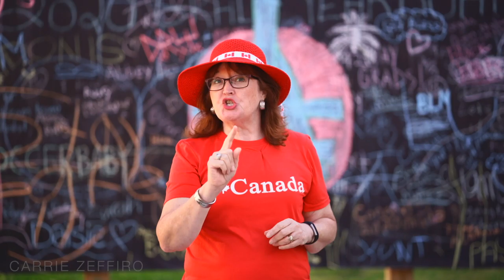Canada Day - The Niagara Way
A virtual 2020 Canada Day Celebration.